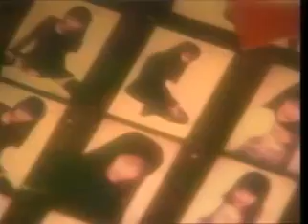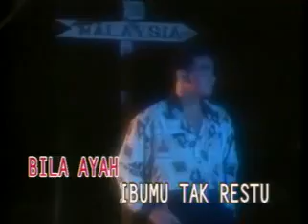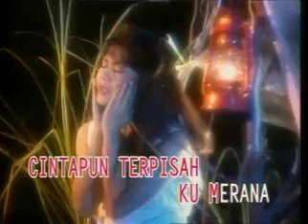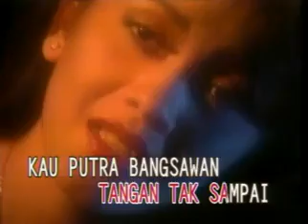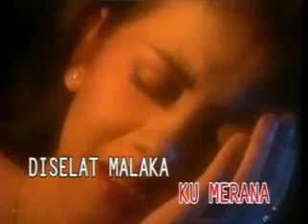Poppy Mercury - Hati Siapa Tak Luka